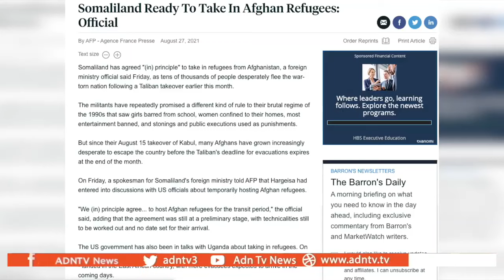Somaliland government and their fascist mass deportation program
In this video I discuss the recent mass deportation program carried about by the local government in Somaliland.